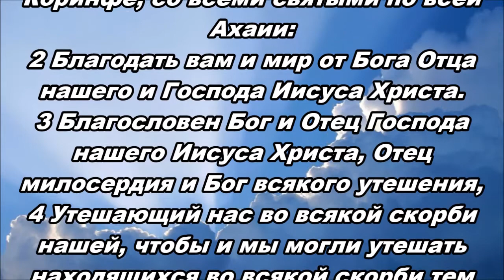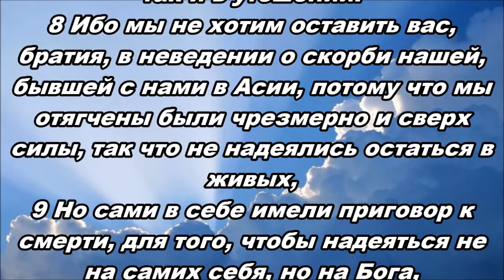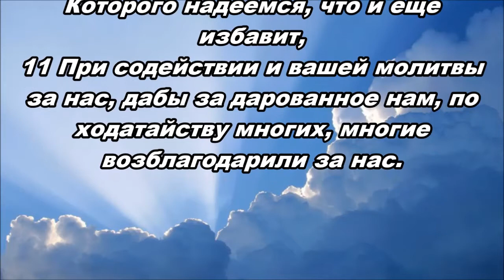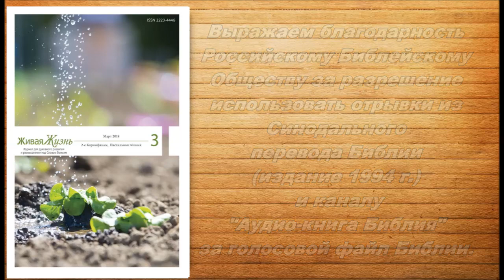Тихое время с Живой Жизнью: 2 Коринфянам 1:1–11 (01032018)